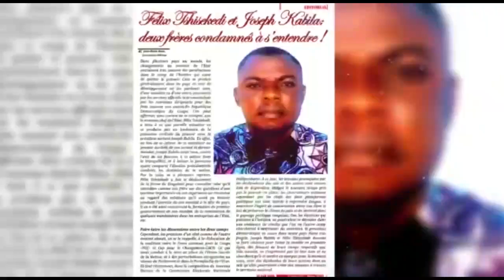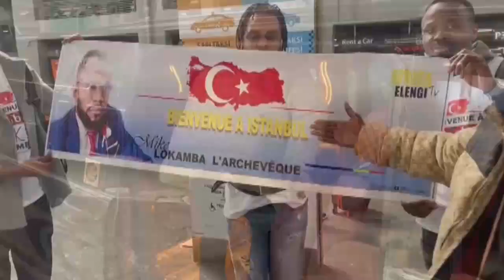ENFIN KOFFI OLOMIDE ALIMBISI KISSIDJORA A CONFIRMÉ AZO MEMA YE NA POTO KISSIDJORA ÉMOTIONNEE ALELI